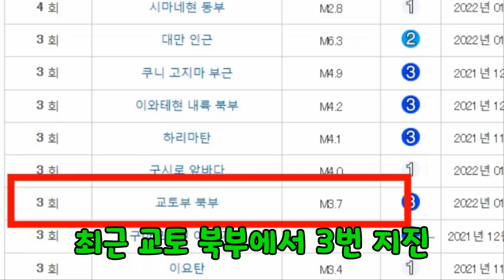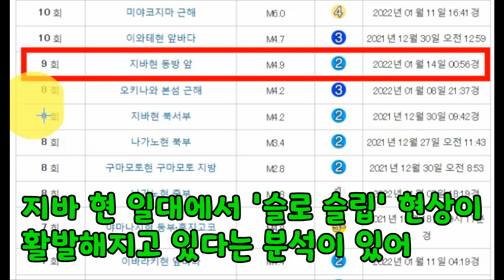【속보입니다!일본 난리났다!난카이 트로프 거대 지진의 발생징후! 서일본에서 발생중인 잇단 지진들의 정체 슬로 슬립 SLOW SLIP 현상 일본 거대지진 방아쇠역할하나】